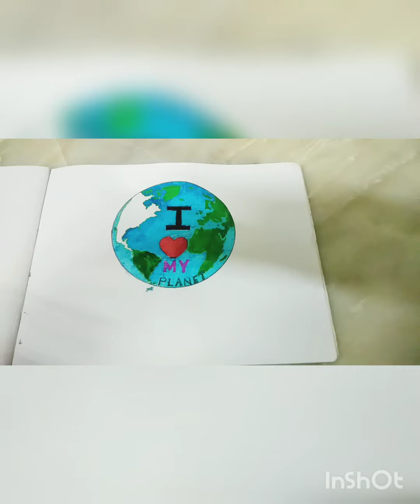Happy Earth Day to all 🌍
“Earth rejoices our words, breathing and peaceful steps. Let every breath, every word and every step make the mother earth proud of us.”